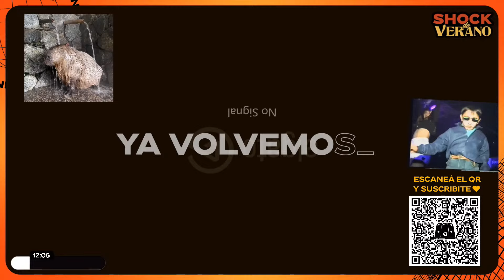LA DESPEDIDA DE MATI COLOMBATTI | SHOCK DE VERANO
🔥 SHOCK DE VERANO ☀️ Con Mati Colombatti y Jesicall